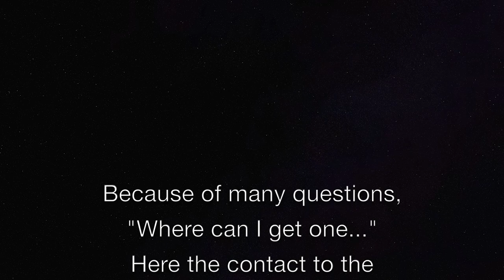AMAZING R/C TRUCK ACTION at Black Forest Ottenhöfen 2018 - part 5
RC truck and construction machine action at Black Forest model construction zone
Baumschinenfreunde IG and supported from RC Trucker Karlsruhe created a RC truck parcours in Ottenhöfen (Black Forest Germany), first event here but looks like a fix appointment in the RC calender. It was a lovely RC parcours for every type of RC stuff in 1:14 up to 1:16 scale, with excavators, dozer, wheel loaders, track loaders, tractor and more construction machines and off course RC trucks!
RCCARHOBBY.de was a part of it for the whole weekend at that small nice mobile outdoor parcours in Ottenhöfen. We could take a look to full functional, powerful R/C trucks and construction machines again and had a lot of fun while talking and playing.
Here also a link to the organizer.

RCCARHOBBY.de zu Gast bei der ersten "Black Forest Minibaustelle" in Ottenhöfen im Schwarzwald, eingeladen und durchgeführt von der IG Baumaschinenfreunde in Ottenhöfen (Schwwarzwald). Hier wurde mit Unterstützung der RC Trucker Karlsruhe und IG TM Enzkreis ein wunderschöner Indoor Parcours aufgebaut, der auf 2 Ebenen für jede Art des Funktions-Fahrzeug-Modellbau etwas zu bieten hatte. Hier konnten wieder RC Trucks, Kipper, Tieflader, Bagger, Radlader, Raupen, Walzen, Holztransporter, Speditionsbetrieb mit Gabelstapler und andere Baumaschinen bestaunt werden, ebenso wurde Baustellen- und Speditions-Arbeiten vorgeführt. So wurde zB. Erde verladen zur Siebanlage transportiert und fein gesiebte Erde wieder eingeebnet.
Somit hatte die Veranstaltung nicht nur für die Fahrer sondern auch fürs Publikum viel zu bieten. Ein Dank an dieser Stelle nochmals an alle Beteiligten!
Hier noch ein Link zum Veranstalter.